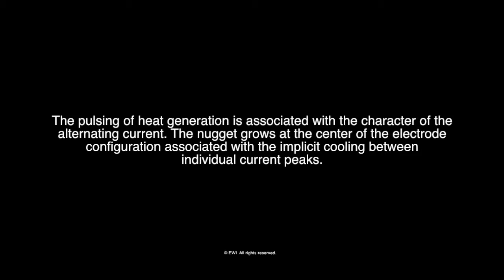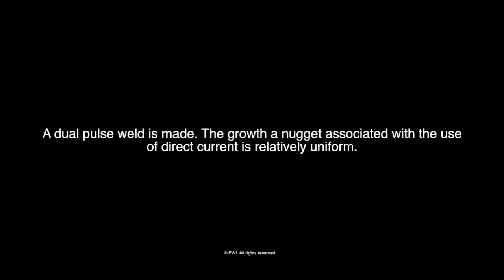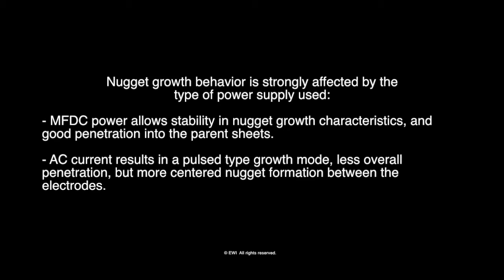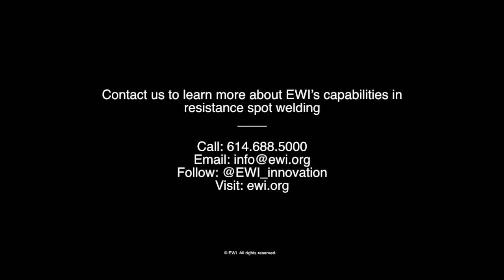Dynamics of Resistance Spot Welding | EWI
This time-lapsed video of resistance spot welding shows a spot weld being made on a two-high sheet steel stack-up using AC current. The configuration is a ½ set electrode-sheet arrangement with the camera focused on the exposed section.

The pulsing of heat generation is associated with the character of the alternating current. The nugget grows at the center of the electrode configuration associated with the implicit cooling between individual current peaks.